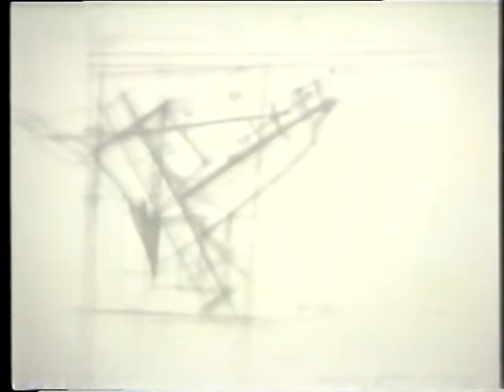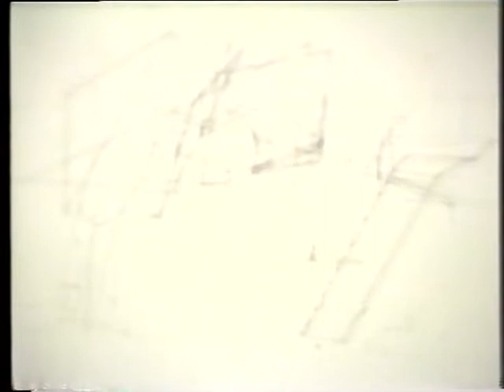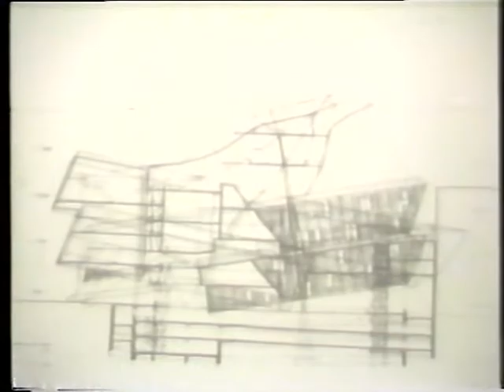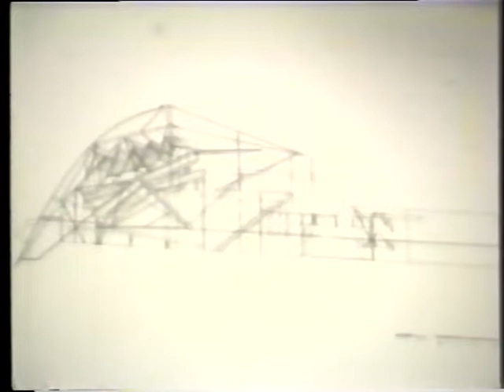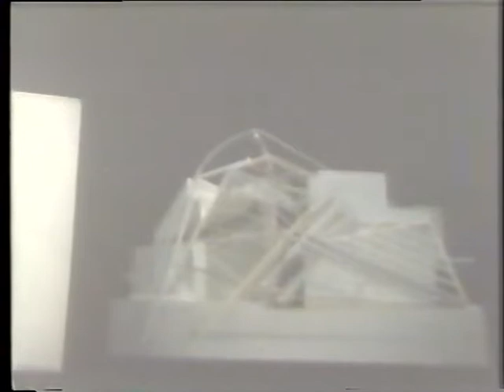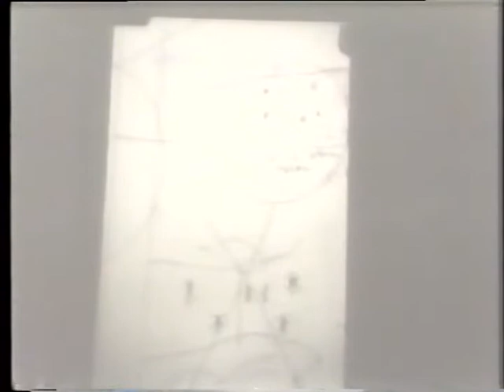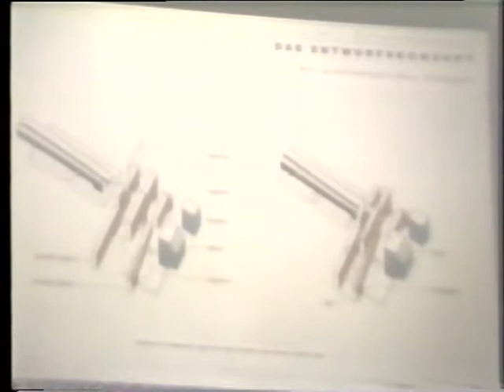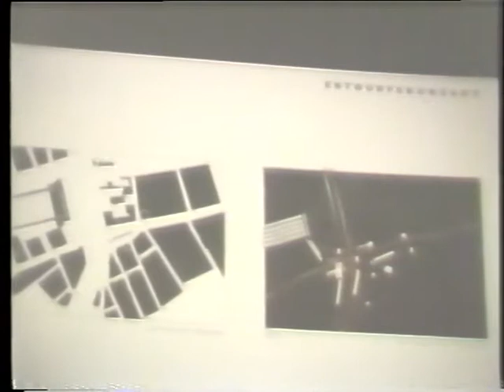Wolf Prix: Exile on Main Street (April 22, 1992)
Wolf Prix presents projects by his office, Coop Himmelb(l)au, that define a style and attitude toward Deconstructivism, theory, and future architectural discourse. Proposing a non-theoretical approach to design, Prix outlines his beliefs and methods of converting sketches into a strategy of building.